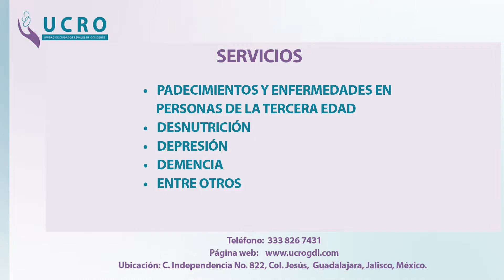Spot Dra. Lili Zaragoza- Especialista en Enfermedades del Adulto Mayor- Red Acontecer Médico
LA DRA. LILI ZARAGOZA ATIENDE PADECIMIENTOS Y ENFERMEDADES EN PERSONAS DE LA TERCERA EDAD, TALES COMO:

• PADECIMIENTOS Y ENFERMEDADES EN
PERSONAS DE LA TERCERA EDAD
• DESNUTRICIÓN
• DEPRESIÓN
• DEMENCIA
• ENTRE OTROS

BRINDANDO LA MEJOR ATENCIÓN, CALIDAD Y HUMANISMO.

SE ENCUENTRA EN LA UNIDAD DE ESPECIALIDADES DE CUIDADOS RENALES DE OCCIDENTE (UCRO) EN CALLE INDEPENDENCIA 822, COLONIA CENTRO, Y EN EL TELEFONO .